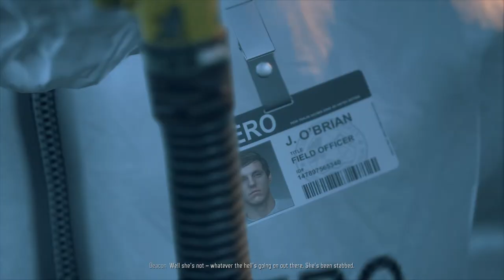Days Gone - Searching for Something